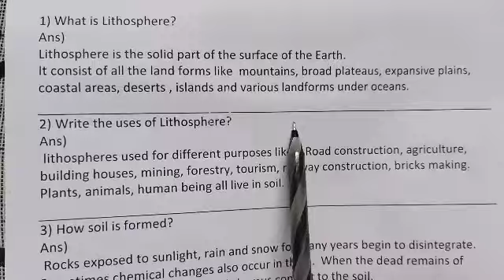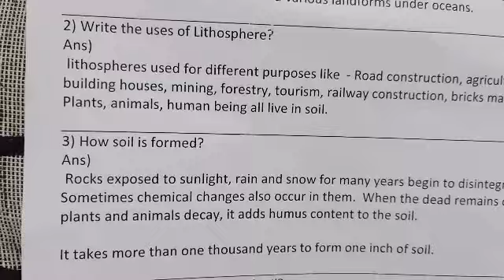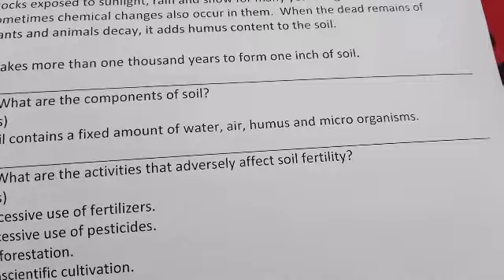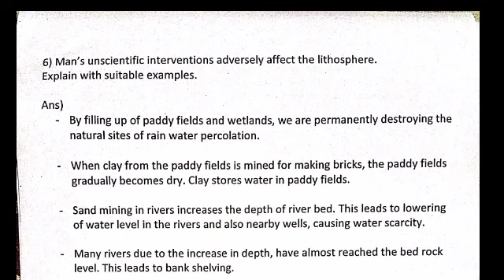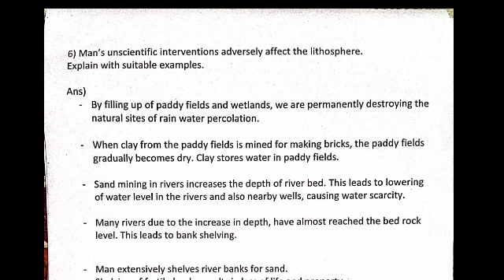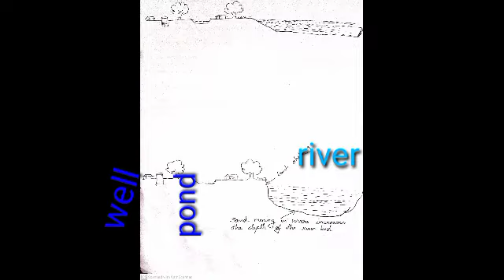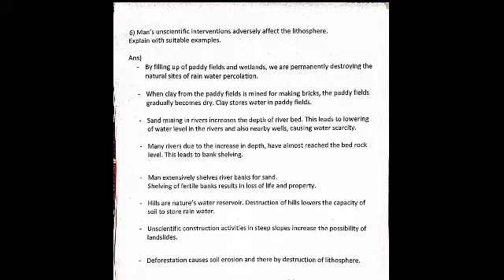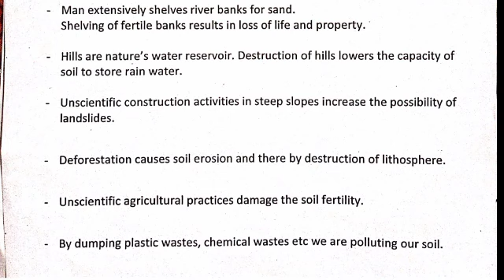Earth and the Biosphere/Part 2 / Lithosphere